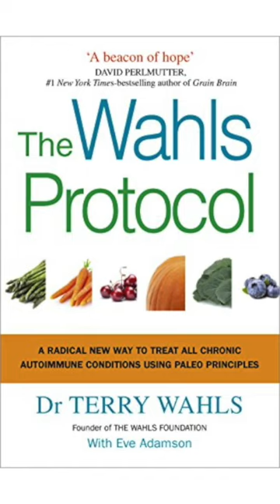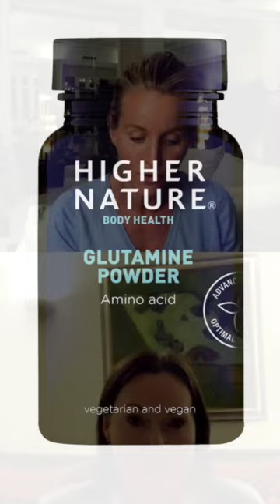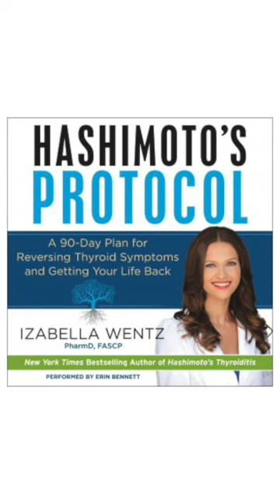The Gut - Biohacking Chats With Davinia Taylor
The gut is finally being as one of the most important organs in the body. Davinia and Pippa look into some of the more common problems with the gut and some of the solutions to implement to literary change lives and the mind by targeting this huge organ. They discuss the gut brain connection and how what you eat and affect how you think.